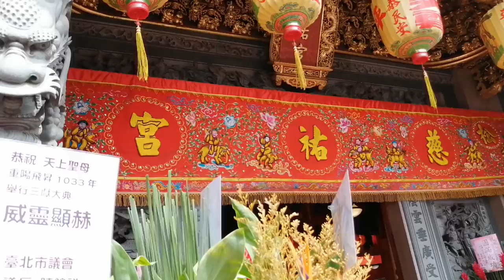【台北弘武舘-醒獅團】~109南港北巡順天宮慈祐媽三載圓科徒步往松山慈祐宮進香遶境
台北弘武舘-醒獅團